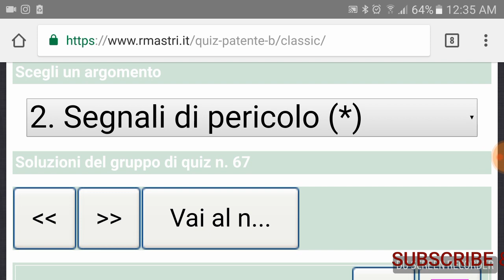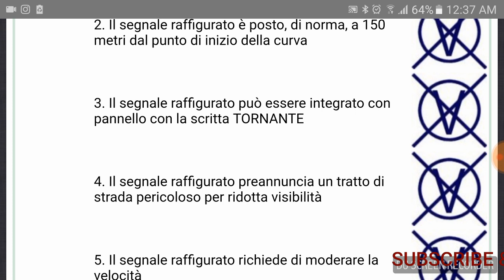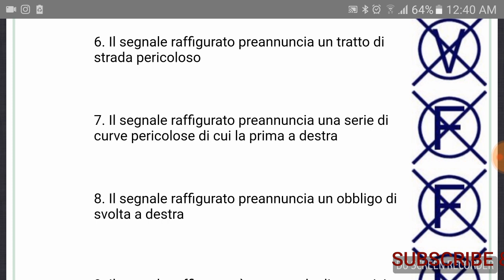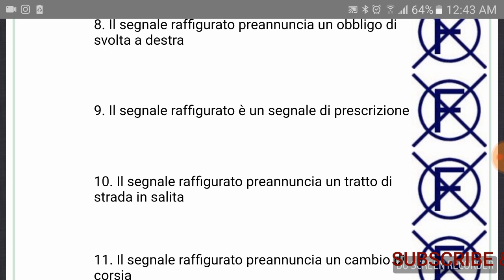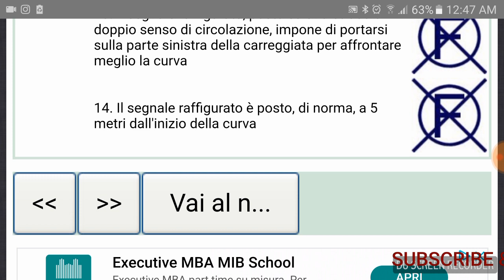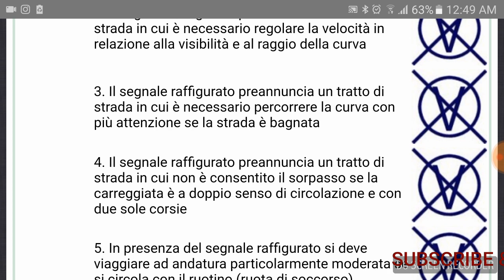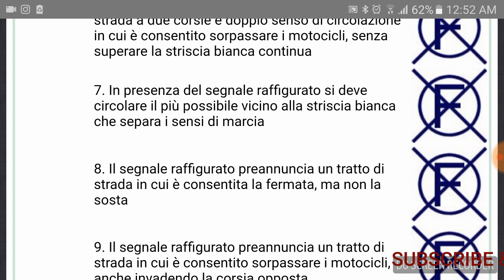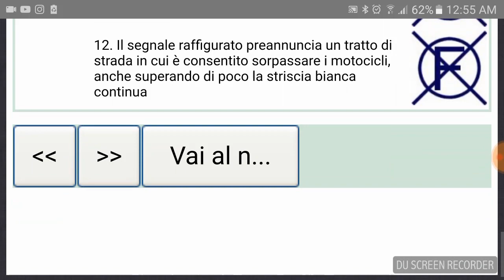Patente B Episode 11 Quiz per Chapter 2.2 in Punjabi/Urdu free series part 2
Patente B Free series

Hi
iAm Jamal
Follow me on 👇

hi
iAm Jamal
Follow me on 👇